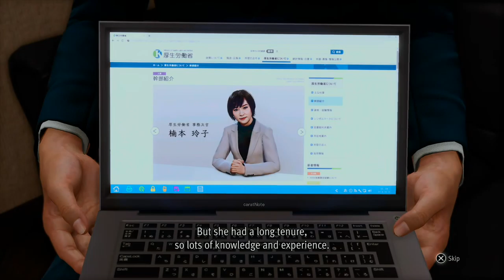Lost Judgment - Part 09: Time to go back to School and Side Stories.